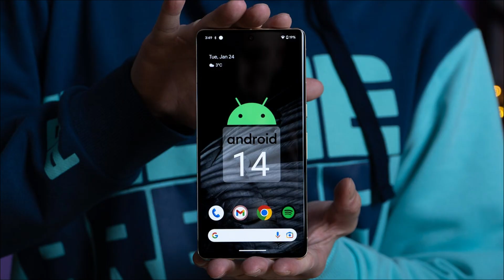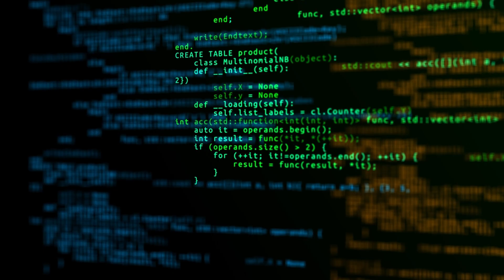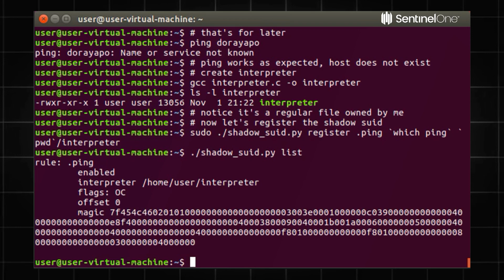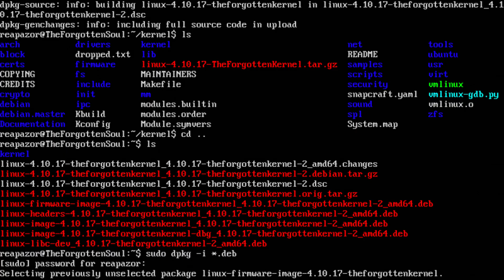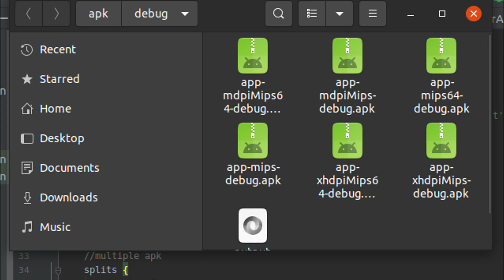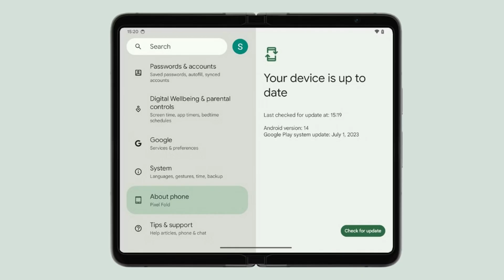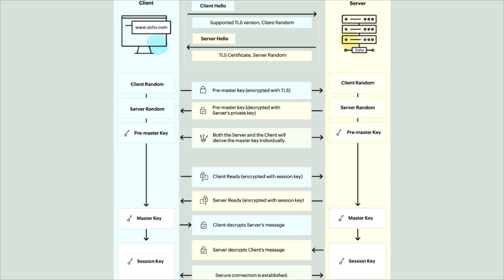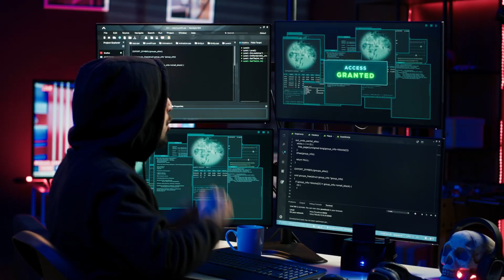Is Android 14+ Really Unhackable?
🛡️ Welcome to Tech Sky's Android Security Evolution series! In this comprehensive analysis, we're investigating whether Google's Android 14+ represents the end of mobile hacking or just another challenge waiting to be conquered. Join us as we examine the most advanced mobile security battlefield ever created.

1. *00:00 - Has Google Finally Won the War Against Mobile Hackers?*
   - Android 14's revolutionary security stack
   - Hardware-backed boot integrity systems
   - The end of casual mobile exploitation

2. *00:40 - What Makes Android 14+ Different from Previous Versions?*
   - Project Mainline rapid patch delivery
   - Hardware root of trust implementation
   - Cryptographic boot chain verification

3. *01:40 - How Do Modern App Isolation Systems Work?*
   - Linux UID sandbox enforcement
   - SE Linux domain restrictions
   - Granular permission controls

4. *02:06 - What Advanced Exploit Mitigations Are Built-In?*
   - ASLR and KSLR memory protection
   - Control flow integrity mechanisms
   - Memory-safe language adoption

5. *02:35 - How Has Google Play Protect Evolved?*
   - Real-time code analysis capabilities
   - On-device threat detection
   - Behavioral monitoring systems

6. *03:05 - Why Are Yesterday's Attack Methods Obsolete?*
   - Multi-stage exploitation requirements
   - Kernel vulnerability chaining
   - Sandbox escape complexities

7. *04:07 - How Are Modern Attackers Adapting?*
   - Zero-day research investment
   - Supply chain compromise strategies
   - Modular malware architectures

8. *05:57 - What Does the Future Hold for Android Security?*
   - On-device AI threat detection
   - Hardware security processor adoption
   - Post-quantum cryptography migration

9. *08:56 - Is Android 14+ Really Unhackable?*
   - Professional vs amateur exploitation
   - The new technical requirements
   - Co-evolution of offense and defense

📋 **Critical Security Analysis:**
- Hardware-backed security implementation
- Project Mainline impact assessment
- Modern exploit mitigation effectiveness
- Supply chain security considerations

- Understand modern mobile security evolution
- Recognize the professionalization of mobile hacking
- Learn about cutting-edge defense mechanisms
- Prepare for advanced cybersecurity careers

Join our exclusive membership program for advanced social engineering defense tutorials, early access to threat intelligence, and direct Q&A sessions about emerging phishing techniques.

- Part of our comprehensive Digital Underground series
- Advanced cybersecurity analysis and threat research

🔬 **Research Resources:**
- Android Security Research documentation
- Google Project Zero vulnerability research
- Mobile security conference presentations
- Academic mobile security research papers